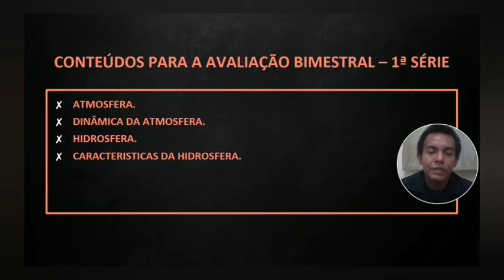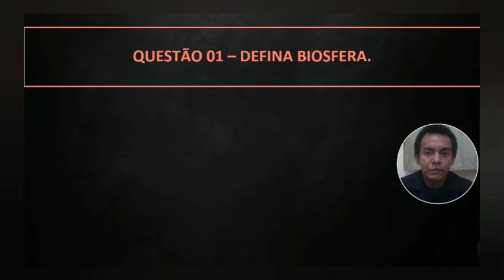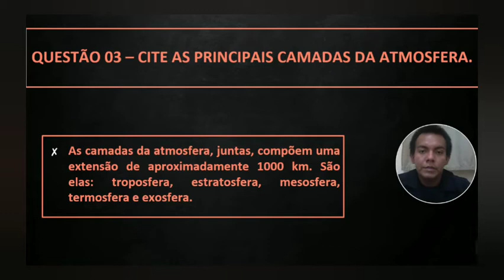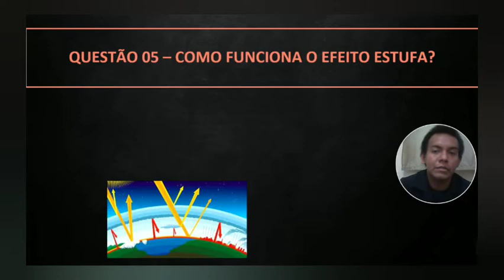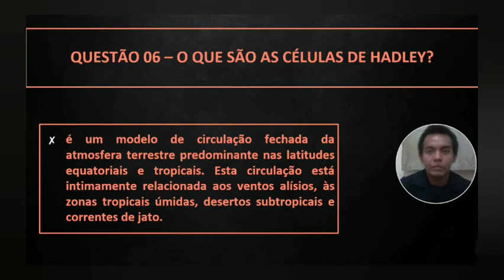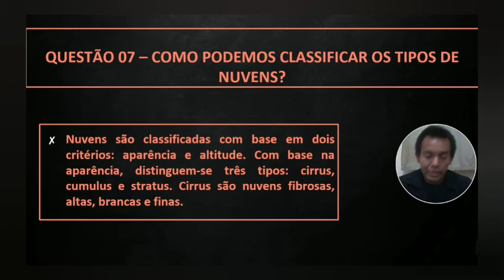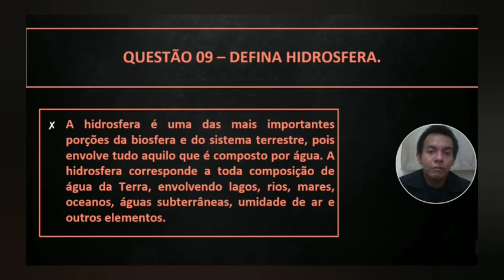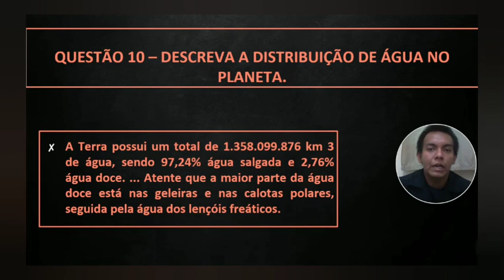Disciplina: Geografia (1ª série Ens Médio) Revisão de conteúdos para a avaliação Data: 08/06/21